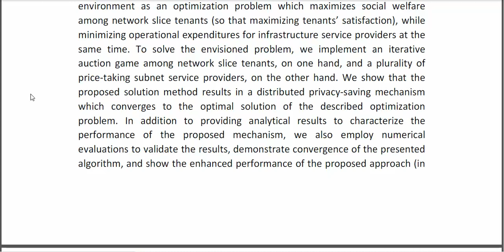An Agile and Distributed Mechanism for Inter Domain Network Slicing in Next Generation Mobile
* Complete Source Code
* Complete Documentation
* Complete Presentation Slides
* Flow Diagram
* Database File
* Screenshots
* Execution Procedure
* Readme File
* Video Tutorials
* Supporting Softwares
Support Specialization
* 24/7 Support
* Ticketing System
* Voice Conference
* Video On Demand
* Remote Connectivity
* Document Customization